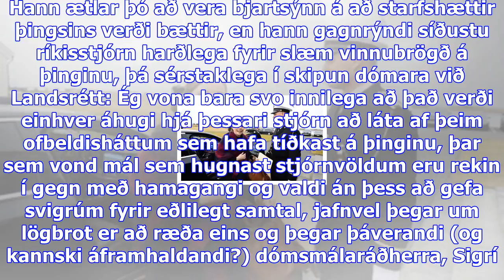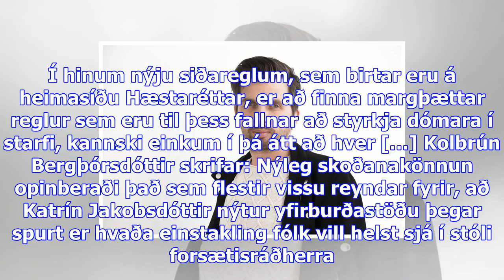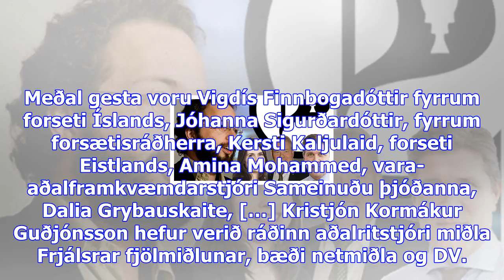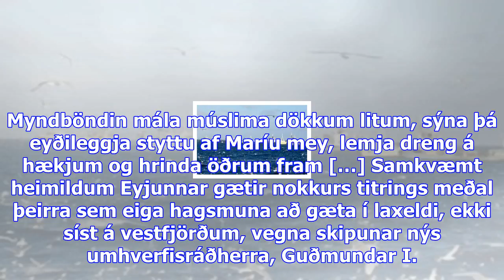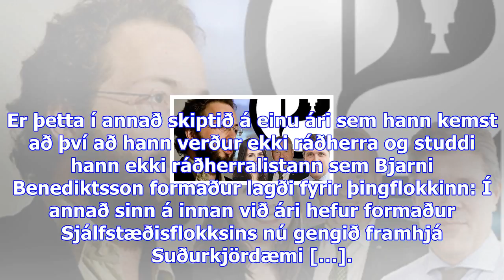Smári: tilfinningin er að þessi ríkisstjórn verði algjör steypa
Miðvikudagur 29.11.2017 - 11:14 - Ummæli () Samsett mynd/DV Smári McCarthy þingmaður Pírata segir að...